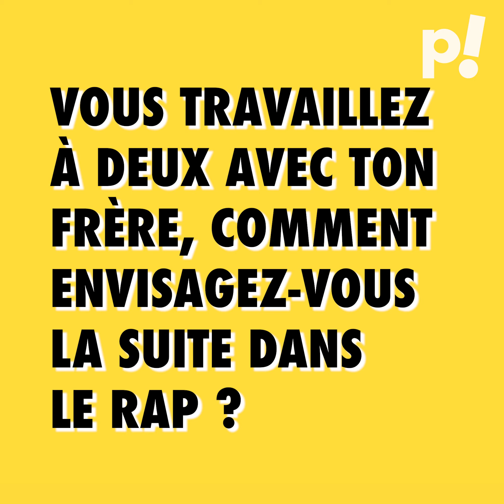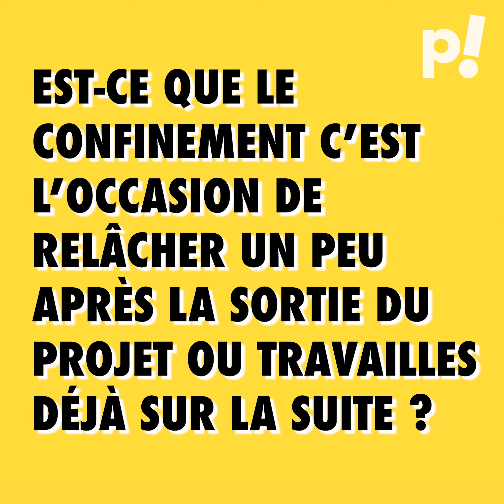Le rappeur Coelho raconte son Odyssée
Entretien confiné avec le rappeur nantais Coelho pour son troisième projet "Odyssée". L’occasion de revenir avec lui sur ses débuts dans le rap et la place qu'il occupe aujourd'hui dans le game.

© Réalisation : Camille Campan ; Interview : Fatima-Ezzahra Hamchir et Augustin Epaud-Baudot

‪Le Pépère News, c’est tout un tas de choses... pour profiter à fond de l’expérience pépère, rendez-vous sur l’ensemble de nos plateformes pour y découvrir tous nos concepts ! 👏🏻‬